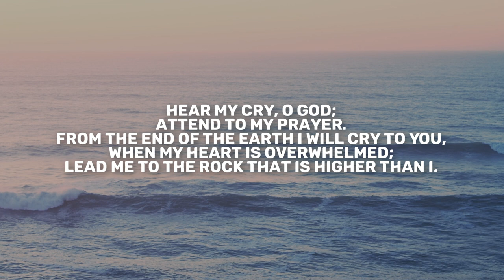Psalm 57-61 | Daily in the Word | Pastor John Spencer